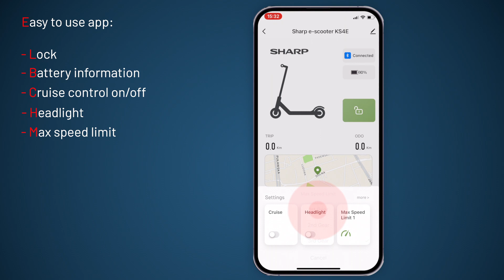SHARP E Scooter KS3 Electric scooter with built in display and application control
Τώρα ο δρόμος για το σχολείο θα είναι ακόμα πιο ασφαλής. Τα πρόσθετα φλας που ενσωματώνονται στη μπάρα τιμονιού αυξάνουν την ασφάλειά σας στο δρόμο. Η νέα, κομψή οθόνη όχι μόνο σας προσφέρει καλύτερο έλεγχο των παραμέτρων οδήγησης, αλλά φαίνεται και υπέροχη.

* Ανθεκτικοί συμπαγείς τροχοί
Οι πλήρεις τροχοί 8,5” διασφαλίζουν ότι έχετε λιγότερα προβλήματα με τρυπήματα και μπορείτε να αντιμετωπίζετε εύκολα τις προσκρούσεις της πόλης. Αυτός ο τύπος τροχού σας προσφέρει μια ασφαλή οδήγηση ανεξάρτητα από το πόσο ψηλό είναι το κράσπεδο.

* Πραγματικά εντυπωσιακό
Mega δροσερό και εύκολο να δει. Αυτό το μαύρο σκούτερ έρχεται με κόκκινες πινελιές και ένα φωτεινό κατάστρωμα που το κάνει πραγματικά να ξεχωρίζει. Θέλετε να το μειώσετε λίγο; Ταιριάξτε τον εαυτό σας, ο φωτισμός του καταστρώματος είναι μειωμένος.

* Αξιόπιστο πέλμα
Απολαύστε τη σταθερότητα του φαρδιού ποδιού με το αντιολισθητικό πατάκι. Μεγάλη άνεση στην οδήγηση ακόμα και όταν χρειάζεται να στρίψετε ή να φρενάρετε.

* Αποτελεσματική εμβέλεια
Η μπαταρία έχει χωρητικότητα 7,5 Ah που είναι αρκετή για βόλτα έως και 25 km. Η πλήρης φόρτιση διαρκεί περίπου 4-5 ώρες. Η ευανάγνωστη οθόνη του σκούτερ και η εφαρμογή σας κρατούν πλήρως ενήμερους για τη φόρτιση της μπαταρίας.

* Κομψή σχεδίαση
Τα κόκκινα στοιχεία, όπως το καλώδιο του φρένου και το πίσω κλιπ, δίνουν σε αυτό το σκούτερ έναν πραγματικά δυναμικό χαρακτήρα. Ανεξάρτητα από την ταχύτητα με την οποία ταξιδεύετε, αυτό είναι το στυλ σας που θα σας ξεχωρίσει από το πλήθος.

* Ευανάγνωστη οθόνη
Η ευανάγνωστη, μεγάλη ενσωματωμένη οθόνη παρέχει όλες τις απαραίτητες πληροφορίες. Μπορείτε εύκολα να ελέγξετε τη φόρτιση της μπαταρίας στην οθόνη της μπάρας και μπορείτε να παρακολουθήσετε την ταχύτητα, την επιλεγμένη ταχύτητα και την απόσταση που διανύσατε από την εκκίνηση του σκούτερ ή κατά τη διάρκεια ενός ταξιδιού.

* Μπαταρία υψηλής απόδοσης
Η μπαταρία χωρητικότητας 7,5 Ah σάς επιτρέπει να οδηγείτε σε αυτονομία έως και 25 km. Μπορείτε εύκολα να ελέγξετε τη φόρτισή του μέσω της ενσωματωμένης οθόνης ή στην εφαρμογή. Η μπαταρία μπορεί να φορτιστεί πλήρως σε περίπου 4-5 ώρες.

*Πάντα συνδεδεμένο
Χάρη στην εφαρμογή Sharp Life, όλες οι ταξιδιωτικές πληροφορίες που χρειάζεστε βρίσκονται ακριβώς εκεί στο τηλέφωνό σας. Και η βολική σύνδεση USB κρατά το τηλέφωνό σας φορτισμένο.